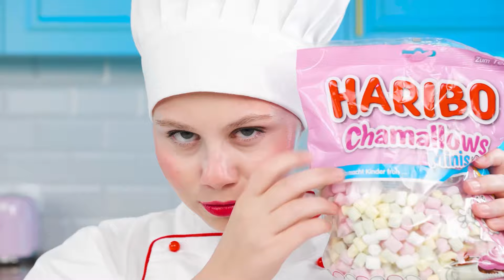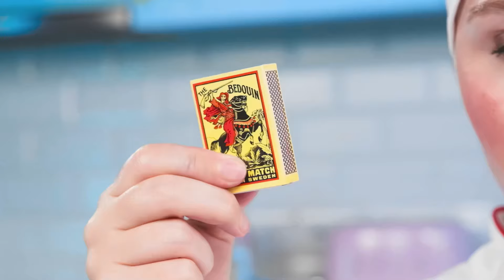Me vs Grandpa Cooking Challenge | Kitchen Hacks and Tricks by Fun Teen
Who will cook the most delicious meals? We are ready to seriously fight in the new culinary challenge!